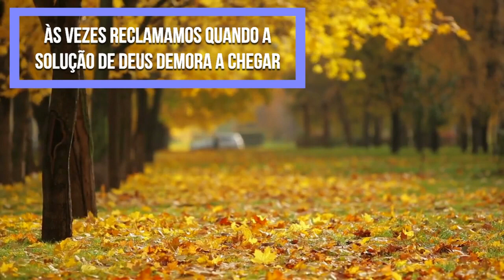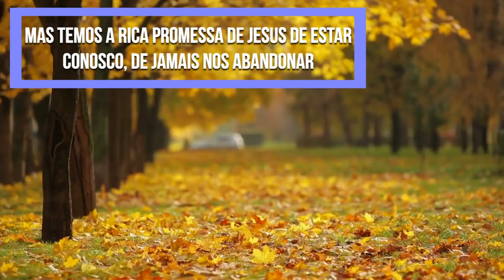No caminho de Deus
Tema: No caminho de Deus
Texto: Provérbios 20:3

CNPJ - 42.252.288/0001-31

Ag 0127-9
Cc 500811-5

Banco Itaú
Ag 6124
Cc 80731-1